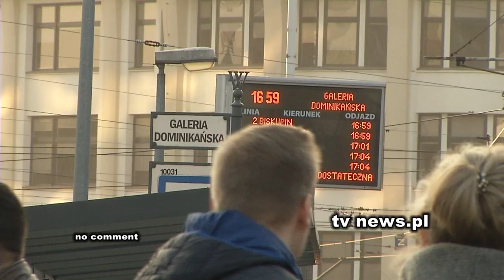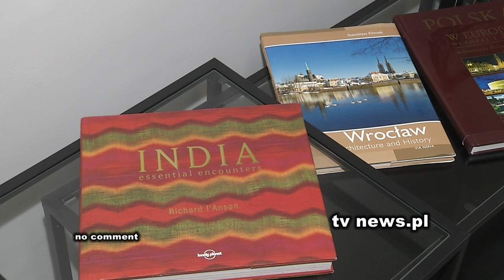Polish man who defended Indian from attackers rewarded with New Dehli trip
A man who stepped in to defend an Indian student in the Polish city of Wroclaw has been dubbed "a hero" and offered a trip to New Delhi in recognition of his actions.
Tomasz Pikus was standing at a tram stop in the city centre of Wroclaw in January when three men approached the student, who was also waiting nearby.According to Pikus the three told the student to leave Poland and appeared ready to fight. When Pikus intervened, the three attacked him, causing injuries that led him to be taken to hospital.
As a result of the attack, Pikus has suffered hearing loss and is now undergoing rehabilitation to recover.Pikus says he was moved to defend the victim because he had previously lived abroad in Sweden, where he sometimes faced discrimination because of his nationality.India's Honorary Consul in Wroclaw and local businessman Kartikey Johri praised Pikus as a hero, and offered him a trip to New Delhi where he would receive a welcome as an honoured guest.Johri, who has lived in Poland for nearly 30 years, has now travelled to India to arrange the visit

TOMASZ PIKUS, SAYING:
"Unfortunately, it was not possible to resolve the argument with words only, it came to a physical fight, the attacker aiming at the Indian man, hit me and we started fighting. After a few days I ended up at a hospital."

MAN WHO DEFENDED INDIAN STUDENT FROM ATTACK, TOMASZ PIKUS, SAYING:
"I used to live in Sweden where I was a foreigner myself. I know how people reacted to me being Polish. A lot of people were very welcoming but others were not. Unfortunately it is like this everywhere. I think all societies should see people as equal and not look at somebody's skin colour, customs or beliefs."

INDIA'S HONORARY CONSUL IN WROCLAW, KARTIKEY JOHRI, SAYING:
"This is our duty, all citizens of the world, to act like Tomek (informal for Tomasz) and show it to the whole world. That is why he is my hero."